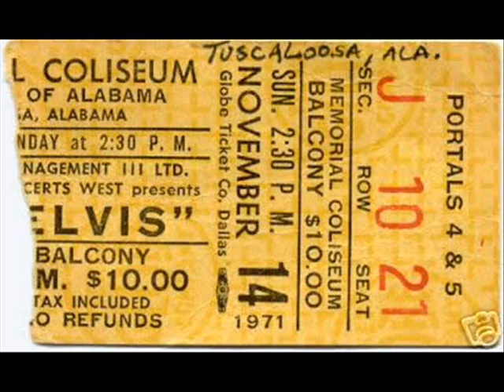Elvis Presley - I got a Woman/Amen - Live in Tuscalosa, Alabama, August 30,1976